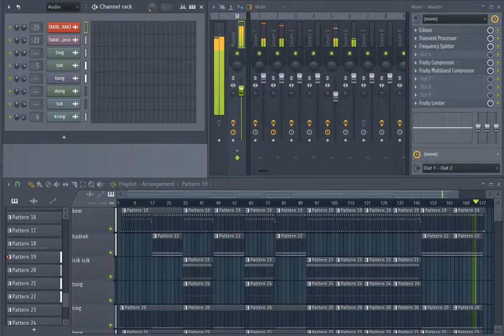TAKBIRAN!! cocok buat takbir keliling | BASS GLERR TERBARU 2022 !!!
Arranger: Vansputra
Mixing & Mastering: Vansputra

Thanks for all support music background 🙏

Kalau suka dengan video ini, bisa kalian share ko' 🙏